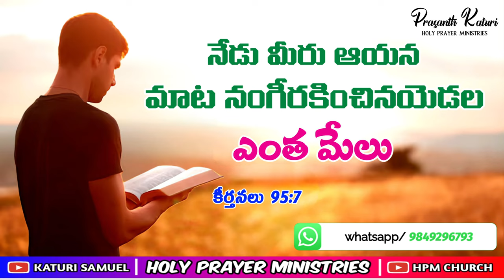Today's promise 07.09.2023 || KATURI SAMUEL